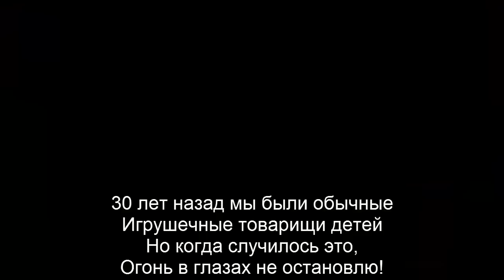Песня Five nights at Freddy's 3 It's time to die